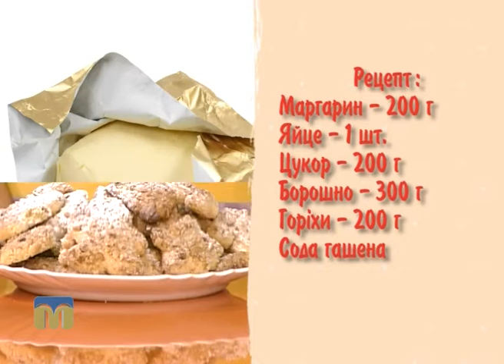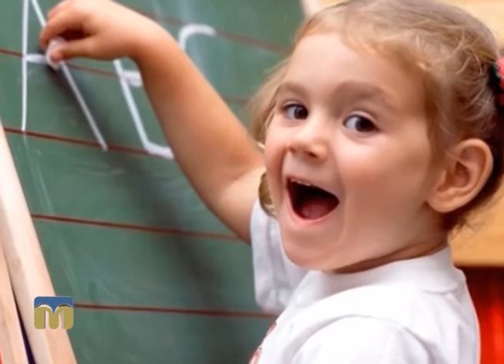Недільний сніданок 16.10.2016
Сьогодні в програмі:
- готуємо печиво "Домашнє";
- рубрика “Недільні поради”: розвиток уваги у дітей шкільного і дошкільного віку;
- майстер-клас для дітей і батьків: виготовляємо каченят;
- рубрика "Недільна розвага": музичний подарунок від юної співачки;
- недільна афіша.